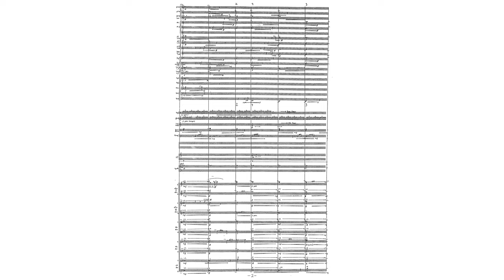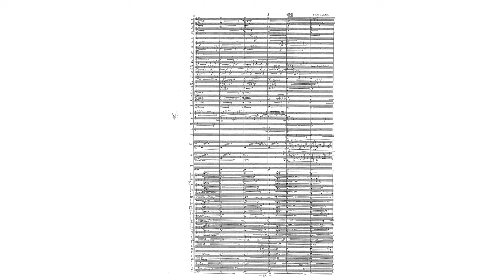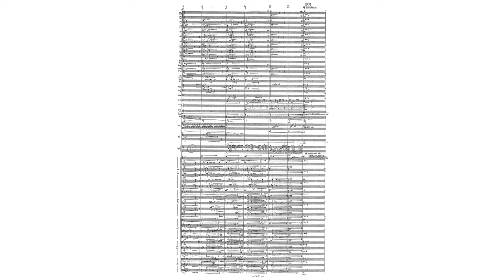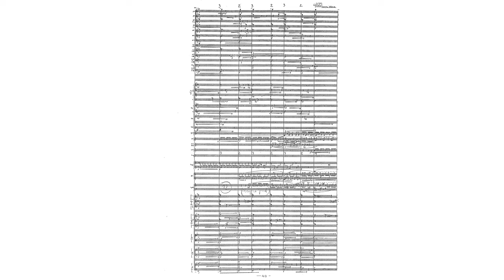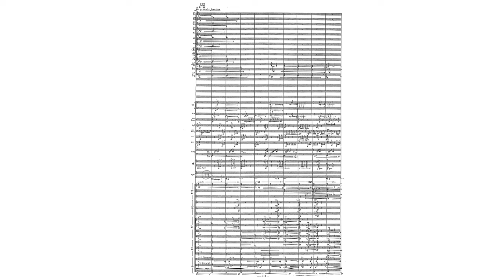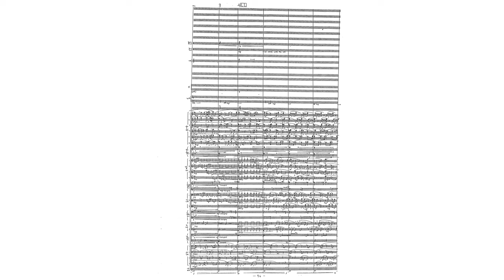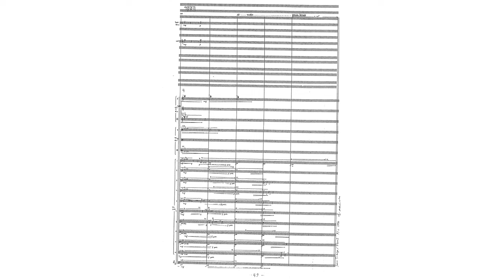Kaija Saariaho - Du Cristal (Audio + Full Score)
Kaija Saariaho - Du Cristal (1990)

Kaija Saariaho wrote Du cristal (From crystal) for a joint commission from the Los Angeles Philharmonic and the Helsinki Festival, while spending a year in San Diego. It was premiered in Helsinki under the direction of Salonen, to whom Saariaho dedicated it, and recorded by the Los Angeles Philharmonic at UCLA in 1990. Saariaho paired it with a companion piece, …a la fumée (into smoke). The two titles suggest opposite states of being: crystal is ordered, organized, geometric and symmetrical, while smoke is formless and drifting. The titles were derived from biophysicist Henri Atlan’s 1979 book Entre le cristal et la fumée: Essai sur l’organisation du vivant (Between crystal and smoke: essay on the organisation of life). Cells, DNA, and other building blocks of life, exist in a state somewhere between crystal’s tightly organized rigidity and smoke’s chaos, which is to say that somewhere between crystal and smoke is us.

The first few minutes of Du cristal suggest crystal’s structure: notes and short melodic figures repeat insistently, but without much of a sense of motion, as if we are looking closely at the facets of a crystal. Motion comes as the piece progresses, as if it is thawing out of a crystalline state.